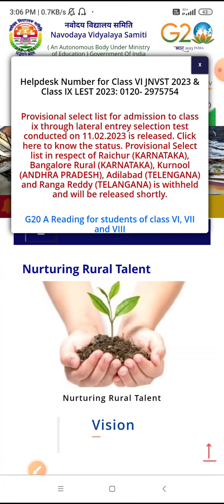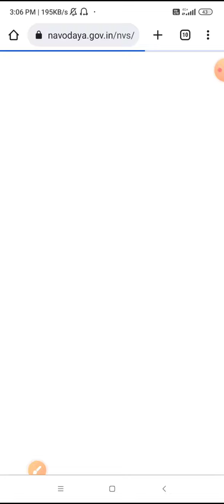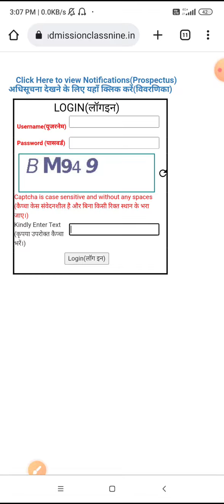Navodaya Class 9th Result out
Our channel cover all competitive exams including SSC , BANK PO , CLERK  , DEFENCE  LEVEL , ALL STATE LEVEL EXAMS  , KVS , CTET , NAVODAYA SCHOOL , SAINIK SCHOOL